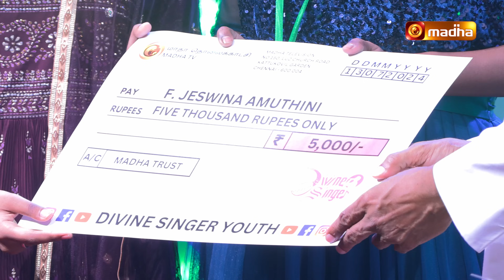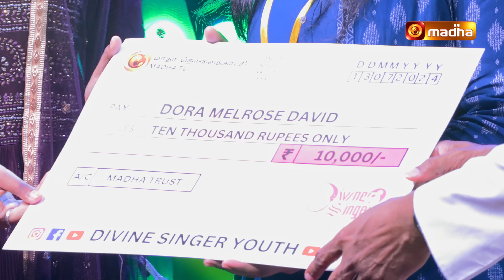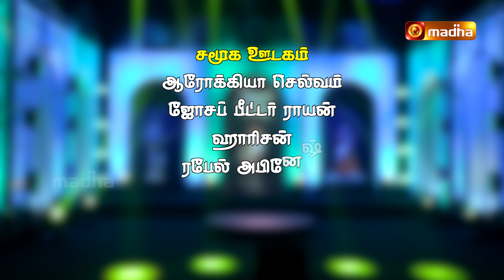Divine Singer | Youth Singing Program | Part 02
Divinesinger Youth 2024 : Singing Program - Part 02